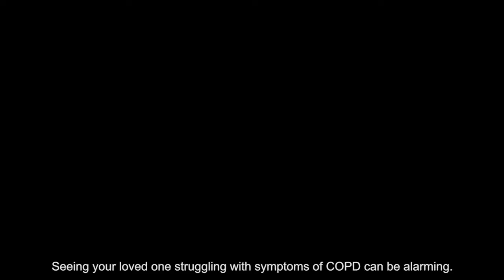Have the CHAT - COPD VIDEO 2 SUBTITLED